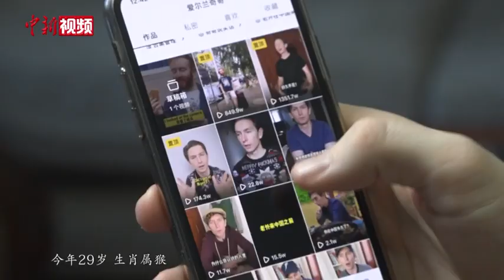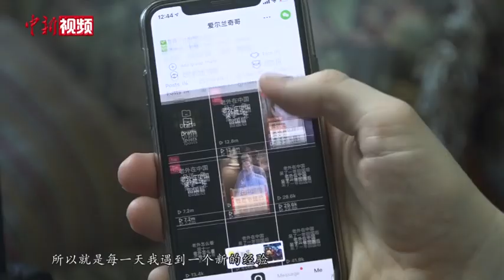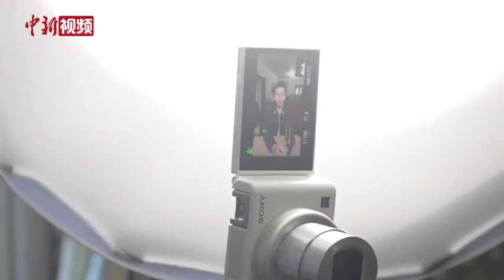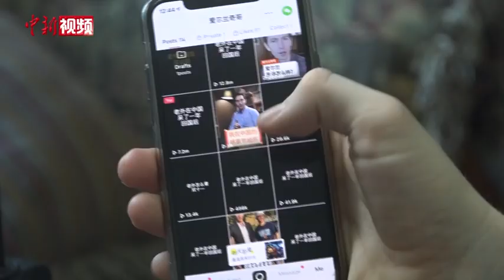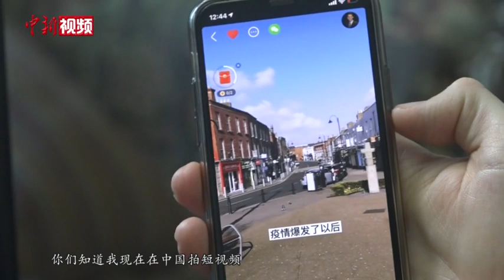【洋腔队】爱尔兰博主李殊奇的中国网红成长记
一盏灯、一个相机、一把桌椅，来自爱尔兰的短视频博主李殊琦的工作室就位于他在北京的家中。作为一个在中国生活了五年的外国人，他喜欢将自己的日常记录下来，通过短视频与观众交流。通过两年的持续输出，他的短视频从一开始的几十个点击率，增长到千万点击率，李殊奇说，这在爱尔兰是不可想象的、目前他通过短视频平台正和一家中国与爱尔兰的合资企业合作，从事爱尔兰留学、旅游等咨询工作，希望成为中国与爱尔兰之间的桥梁。（记者 刘轩廷）